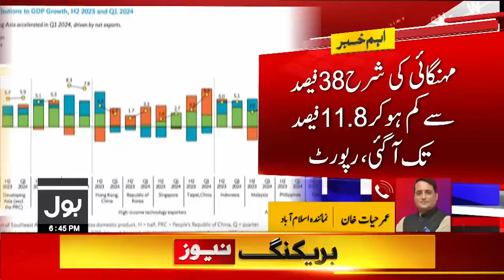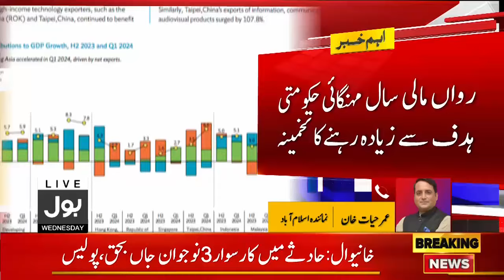PM Shehbaz In Action | Shehbaz Govt Latest Updates | IMF Updates | Breaking News